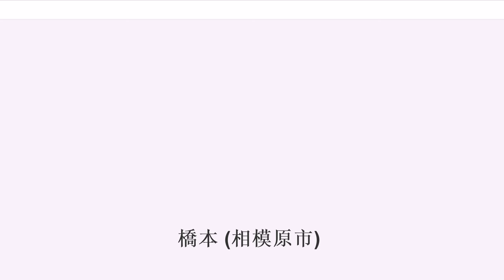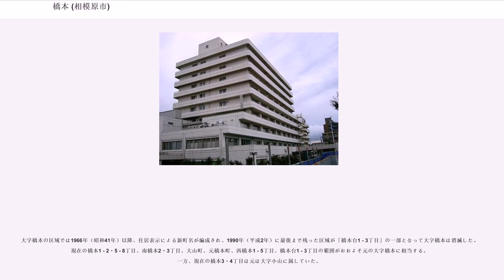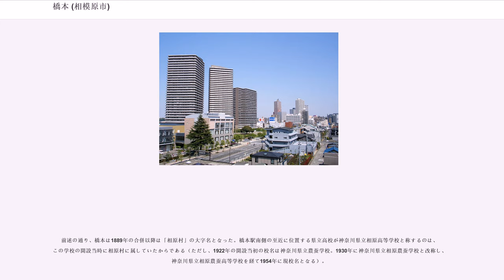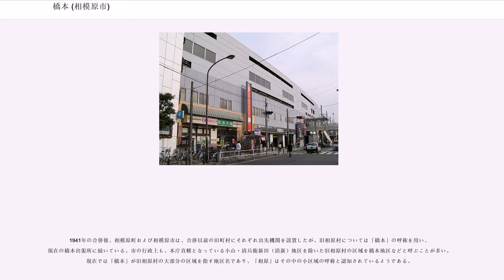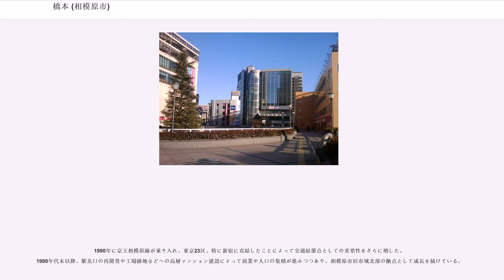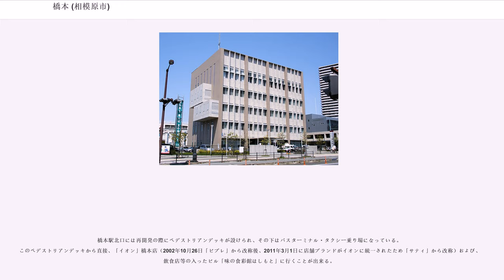橋本 (相模原市)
相模原市緑区の町・字

橋本（はしもと）は、神奈川県相模原市緑区の地名である。
旧大字橋本における住居表示は1990年10月1日までに完了しているため、大字の残存部分はない。

相模原市中部（旧市域北部）にある相模原市の都市核に認定された地区である。橋本駅周辺は政令による都市再生特別地区に指定されている。神奈川県の北の入り口と位置づけられ、県や市、民間が主体となった再開発が進む。

橋本駅の北口付近には超高層マンションと商業施設が立ち並び、デッキで接続されている。駅の西、かつての国鉄車輌センター跡地にも、超高層マンションやハイテクパーク・大型ショッピングセンターが完成。駅北方は住宅街が広がる。橋本駅を核とした市街地域や住宅地域は、北部へ境川を越えて西部に拠点の無い東京都町田市まで広がっている。駅の南西部は、比較的新しい住宅地が旧市境を超えて城山地区へ広がっている。かつての大山街道である旧国道16号沿には宿場町の面影が残る。神奈川県立相原高等学校の南には工場地帯が広がる。橋本駅南口から少し離れた南東部の大工場地帯は、橋本駅付近が都市再生特別措置法に指定されたことを受けて、更なる開発が進められている。また、中心市街地活性化法で相模原市の中心市街地・都市核に指定されている。

周辺には大学が多いこともあり、学生の街としても賑わっている。

毎年8月には「橋本七夕まつり」が、11月には「あんどん祭」が行われ賑っている。

相模国高座郡に属し、元は相原村の一部であった。橋本の地名は、八王子・川越方面と厚木・小田原方面とを結ぶ中世以来の主要街道（八王子街道または大山街道、国道16号旧道）が境川を渡る地点に架けられた両国橋に由来する、とされている。橋の南側に橋本宿が形成され、宿を中心に橋本村として江戸時代初めに相原村から分立した。江戸時代には旗本支配地となり、明治政府成立後の1868年（慶応4年・明治元年）6月（旧暦）に神奈川府（間もなく神奈川県）の所属となった。

1889年（明治22年）4月1日、町村制（市町村制）施行のためのいわゆる明治の大合併によって、隣接する相原村、小山村、清兵衛新田と合併して高座郡相原村の一部となり、旧橋本村の区域をもって大字橋本が編成された。合併以前の旧相原村（大字相原）は村域内の西部に位置するが、村役場や小学校などはいずれも橋本に置かれ、1908年（明治41年）に橋本駅が開設されたこともあって橋本が相原村の中心集落の地位を占め続けた。高座郡相原村は1941年（昭和16年）4月29日に上溝町など高座郡北部の2町5村と合併して高座郡相模原町となり、1954年（昭和29年）11月20日に市制を施行して相模原市となった。

大字橋本の区域では1966年（昭和41年）以降、住居表示による新町名が編成され、1990年（平成2年）に最後まで残った区域が「橋本台1 - 3丁目」の一部となって大字橋本は消滅した。現在の橋本1 - 2・5 - 8丁目、南橋本2・3丁目、大山町、元橋本町、西橋本1 - 5丁目、橋本台1 - 3丁目の範囲がおおよそ元の大字橋本に相当する。一方、現在の橋本3・4丁目は元は大字小山に属していた。

前述の通り、橋本は1889年の合併以降は「相原村」の大字名となった。橋本駅南側の至近に位置する県立高校が神奈川県立相原高等学校と称するのは、この学校の開設当時に相原村に属していたからである（ただし、1922年の開設当初の校名は神奈川県立農蚕学校。1930年に神奈川県立相原農蚕学校と改称し、神奈川県立相原農蚕高等学校を経て1954年に現校名となる）。

しかし、相原村によって橋本に開設された小学校は旭小学校と称した。相模原町となってから開設された青年学校や（新制）中学校も同様に旭青年学校（1943年開設）、旭中学校（1947年開設）と称している。また、旧相原村の区域で組織された農業協同組合も旭農業協同組合（現相模原市農業協同組合［JA相模原市］旭支店）を称しており、この区域について「相原」または「橋本」に代えて「旭」という呼称が好まれることもあった。

1941年の合併後、相模原町および相模原市は、合併以前の旧町村にそれぞれ出先機関を設置したが、旧相原村については「橋本」の呼称を用い、現在の橋本出張所に続いている。市の行政上も、本庁直轄となっている小山・清兵衛新田（清新）地区を除いた旧相原村の区域を橋本地区などと呼ぶことが多い。現在では「橋本」が旧相原村の大部分の区域を指す地区名であり、「相原」はその中の小区域の呼称と認知され...